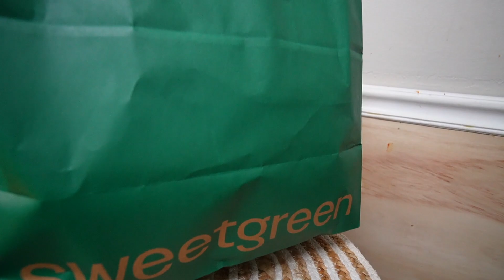VLOGMAS 19 | Finally Shopping for Christmas, Amazon Haul + Sweet Green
products shown in vlogmas 19:
Amazon Haul:
Mini Fan

White Fox Sweater